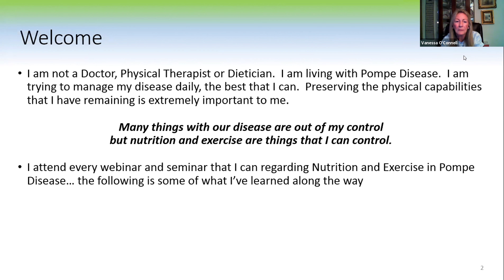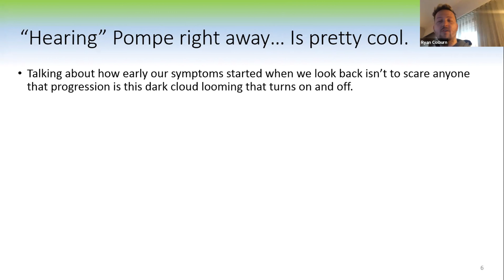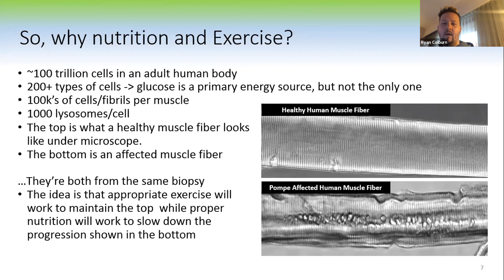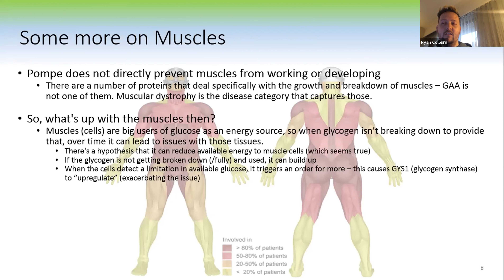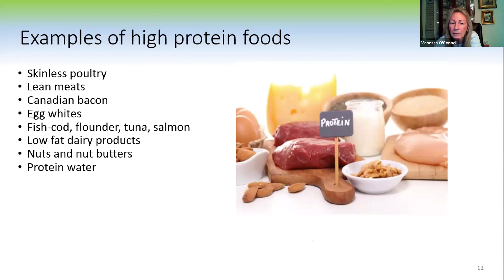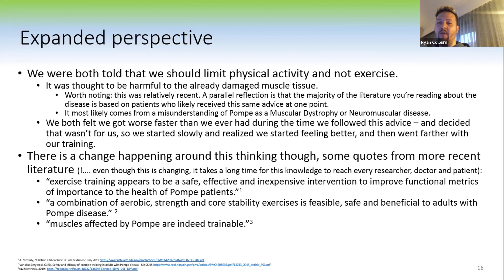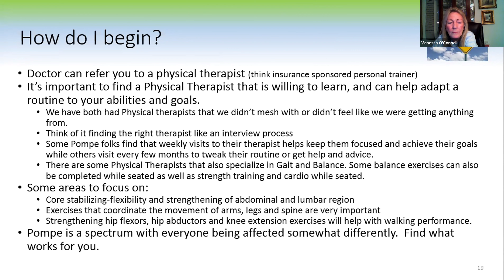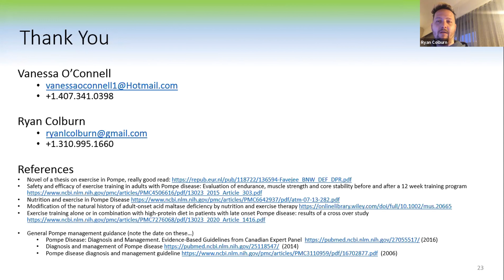Nutrition and Exercise Experience talk for Pompe Alliance meeting_Vanessa & Ryan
This video is a recording from a Pompe Alliance  (pompealliance.com) meeting where Vanessa and Ryan talk about their experience and thoughts around Nutrition and Exercise as they relate to Pompe Disease

Newly diagnosed with Pompe?